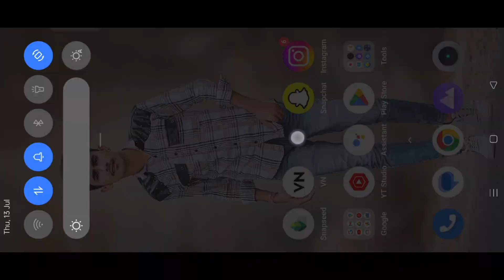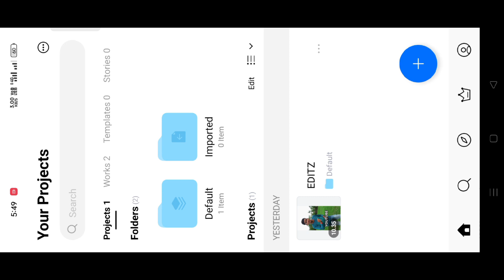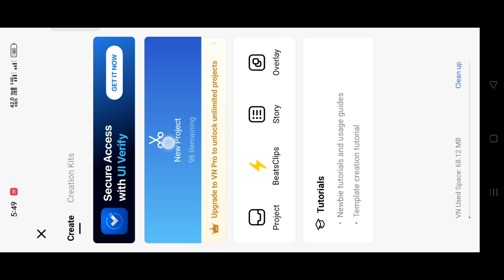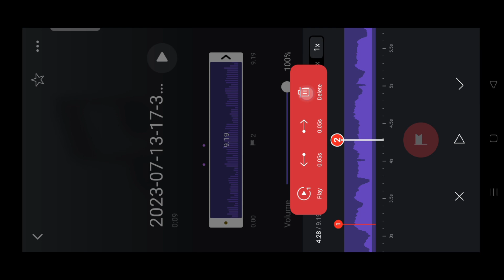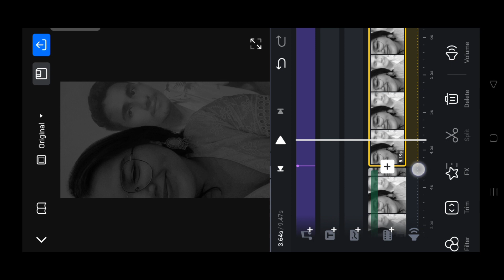Instagram Trending Girl Selfie Reels Editing | Snapchat Girl Filter | Photo Hogyi Leak Ni Reel Edit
Instagram Trending Girl Selfie Reels Editing | Snapchat Girl Filter | Photo Leak Hogyi Reels Editing

This Video is All About a Viral Reels Editing Tutorial

Instagram Trending Girl Selfie Reels Editing
Snapchat Girl Filter
Photo Hogyi Leak ni Reels Editing
photo Hogyi Leak ni song reels editing
Photo Hogyi Leak ni song reels
photo ho gayi leak ni song reels editing tutorial
photo ho gayi leak ni song reels video
photo ho gayi leak ni song video editing
photo ho gayi leak ni song
snapchat girl filter name
instagram new trending video editing
snapchat new filter
instagram new filter
snapchat ladki ka filter
snapchat par ladki wala filter kaise lag...
new trend instagram reels
selfie girl snapchat filter
instagram reels editing
ladki wala filter snapchat
new trending video editing
snapchat me girl wala filter kaise lagaye
selfie with girl snapchat filter
snapchat filter
snapchat ka new filter
snapchat me ladki wala filter
snapchat trending filter
instagram girl filter
instagram new girl filter
instagram par ladki wala filter
instagram reels new
new insta filter
new instagram trending reels editing
new instagram trending video editing
new snapchat girl filter
new trending reels video editing
prakash editz new video
capcut video template link
fake girl filter snapchat
girl filter on instagram
how to edit new trending video in insta..
insta new filter
insta new trend